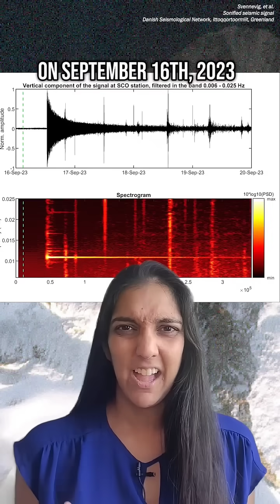Scientists solve what caused a nine day rumble worldwide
A mega-tsunami created waves that sloshed back and forth in a fjord in Greenland, creating vibrations that traveled around the world. It took 68 researchers to figure this out. mystery​ science​ earth​ seismic​ solved​ climatechange​